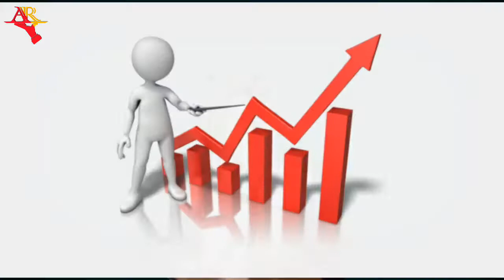YouTube channel grow tips 100% work | YouTube channel कैसे grow करें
Hi everyone

आज मैं आपको बताऊंगा कि कैसे आप अपने यूट्यूब चैनल को गुरु कर सकते हो
आप जब भी अपना यूट्यूब चैनल पर ऐड करते हो और अपने यूट्यूब चैनल को करो करने के लिए यूट्यूब पर बहुत

सारे वीडियो देखते हो जो आपको बहुत ही कंफ्यूज कर देते हैं हमने अच्छा होना चाहिए कांटेक्ट अच्छा होना चाहिए

और साथ ही आपके टैग डिस्क्रिप्शन अच्छा होना चाहिए तो फ्रेंड चाहिए सब आपको कंफ्यूज कर देता है तो फ्रेंड से

आज की वीडियो में मैं आपको बताऊंगा सिंपल टिप्स बिल्कुल एकदम आसान टिप्स जिससे आपका यूट्यूब चैनल गोरे होने में आपको मदद मिलेगी

Technical Adhikari